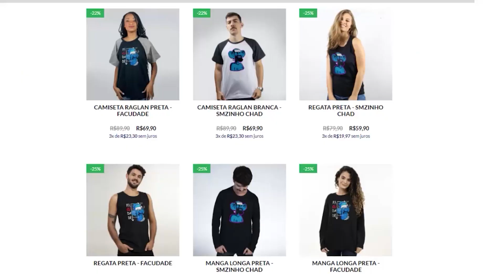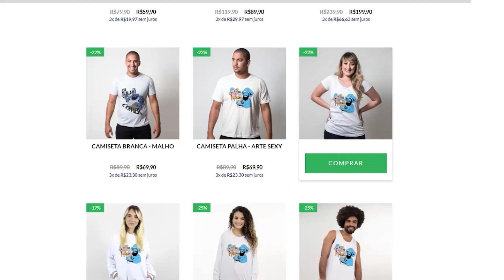DIVINITY ORIGINAL SIN II PT#40 - Fazer missão e roubar o povo, tudo normal por aqui